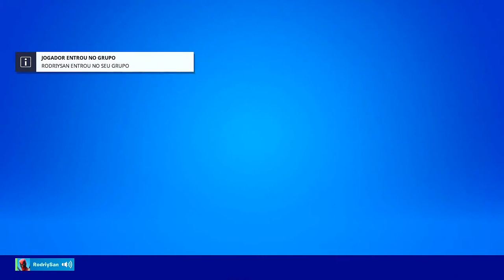Fortnitando no Cap2-Temp3 com o parça Juninho (PS4 usando 3G)- Switch c/ Wiimote & Nunchuck